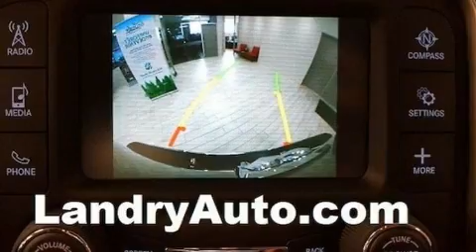2018 Ram 1500 Classic SXT Plus in Laval, QC H7L 2Z2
Ce véhicule propose une polyvalente transmission intégrale couplée à une transmission automatique et un raffiné moteur 6 cylindres. Ce modèle accueille 6 passagers confortablement, notamment grâce à l'équipement suivant: un compte-tours, des essuie-glaces intermittents, le pare-choc arrière avec marche-pied, le rétroviseur central avec fonction antiéblouissement automatique, un afficheur de la température extérieure, une banquette à l'avant, et un climatiseur. Ses élégantes roues en alliage contribuent à son efficacité dynamique. Le système audio comporte une radio AM/FM, et 6 haut-parleurs qui rehaussent avec éclat l'ambiance sonore. Ce véhicule comporte de nombreuses caractéristiques de sécurité: coussins gonflables à l'avant, coussins gonflables latéraux à l'avant, système antipatinage, système d'assistance au freinage, la mise hors de fonction du système d'allumage, et freins antiblocage. Le dispositif de stabilité électronique active automatiquement les sytèmes du véhicule pour vous maintenir en ligne droite. Vous voulez l'essayer? Appelez sans délai pour réserver votre essai routier.